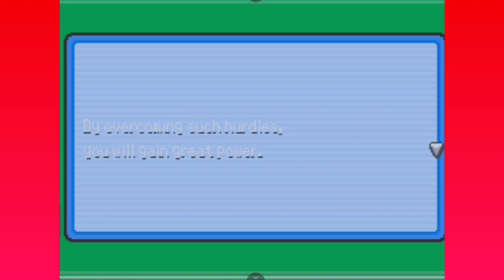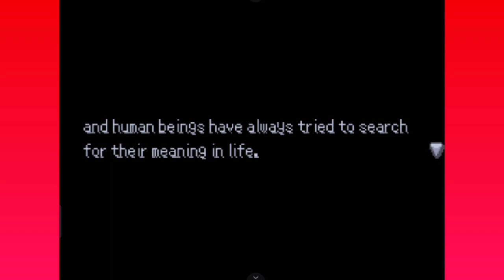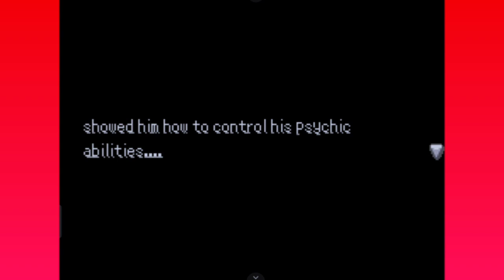Mewtwo Invite Me 😲 | Pokemon The Movie Game Hindi Me